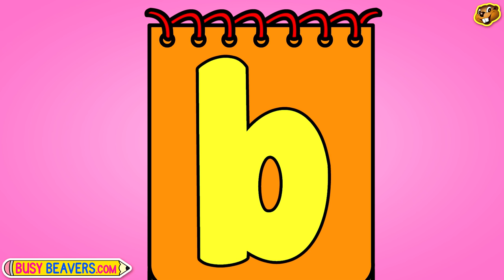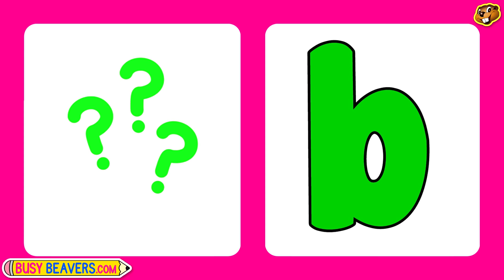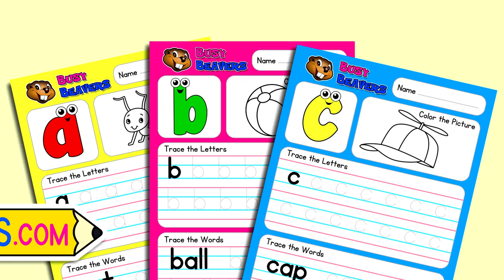"Bear Starts with B" | Level 1 Lower Case "b" | Learn Phonics, Early Childood Education, Baby Teach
The Second Video of our Phonics Series Teaches the Words "ball, bear, bell" and the Lower Case Letter "b". Keep Learning in the Classroom with our Alphabet Phonic Series.

Continue Learning with the Busy Beavers "Alphabet Phonics Series"
for Kindergarten Kids, Daycare Children, English ESL Students,
Preschoolers, Toddlers & Babies.

SHOP

Download